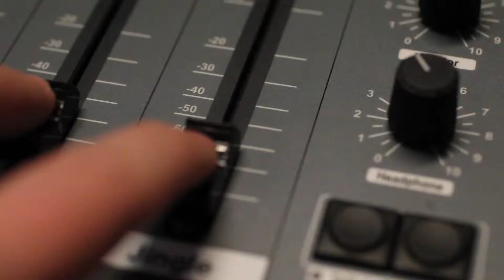Esittely ammattiopisto Outokummun tiloista: Päärakennus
Video ammattiopiston päärakennuksen tiloista Lammenkadulla.
Tekijät: Krista Karppinen, Mikko Patrikainen, Tero Moilanen ja Topi Ndume